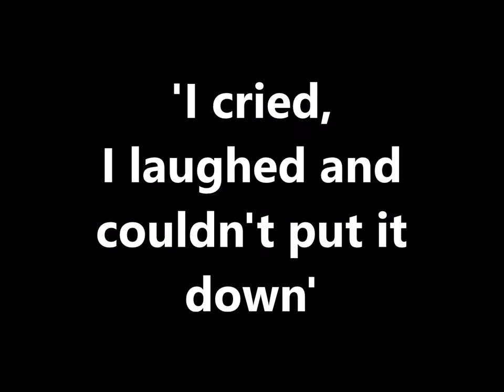Book Trailer for And Then There Were Four, A True Story of Adopting Siblings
With twenty-five 5* Amazon reviews, And Then There Were Four is a raw, honest, hilarious tale of adoption from the point of an adopter.

Emma and her husband Andy adopted two children in 2013 and this is their story (well Emma's really).  It is the story of why they adopted, what that process was like and what *really* happens when you bring two children home and attempt to become a parent overnight.